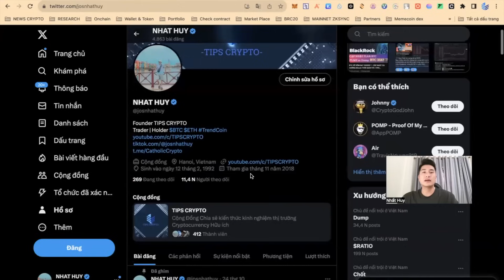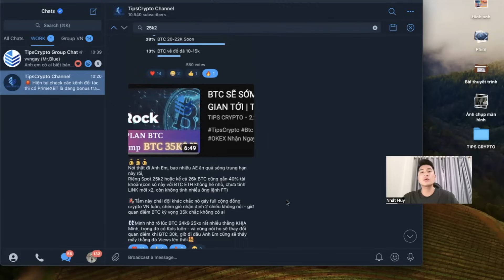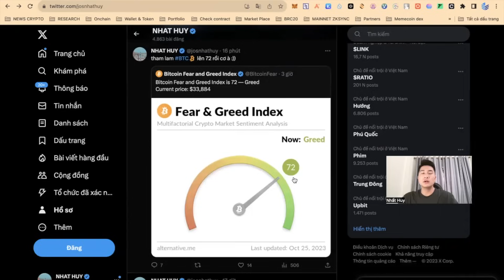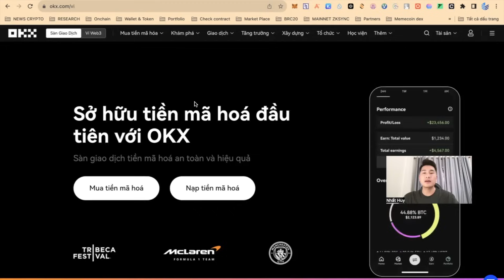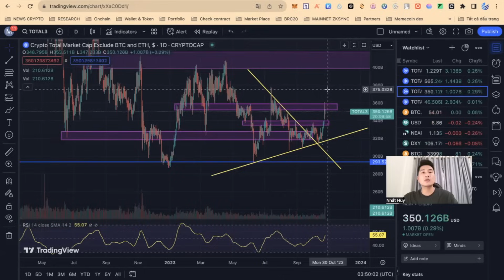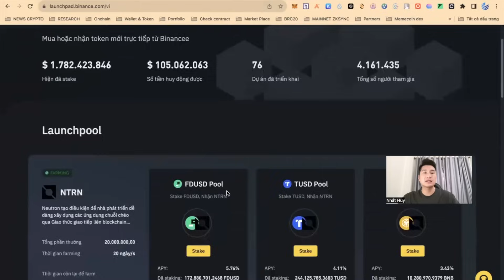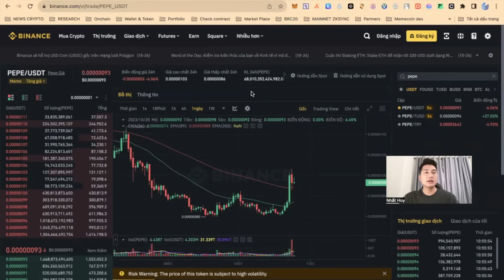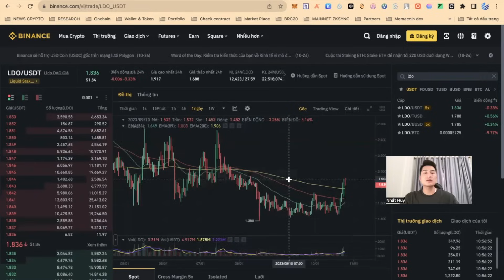NHỮNG ĐỒNG COIN TĂNG NGẮN HẠN - CẬP NHẬT BTC SHORT TERM | TIPS CRYPTO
✅ Đăng kí OKEX Nhận Ngay MysteryBox(10.000$) và giảm 25% fee giao dịch

🎉SỐ LƯỢNG CÓ HẠN - ĐĂNG KÍ PRIMEXBT NHẬN NGAY 250$ VÀO VÍ 👇🏻
✅ Giảm phí giao dịch 25% khi nhập code: NHTIPS25
🧡 Anh Em yếu mến và ủng hộ thì có thể Donate tại đây:
Ví BEP20(USDT-USDC-BUSD): 0xd0af63a913e582b5e3f9fe63074c85d91295e716

🔰Anh Chị Em chưa có tài khoản sàn OKX, Binance, Mexc, Huobi, KuCoin, Bybit.